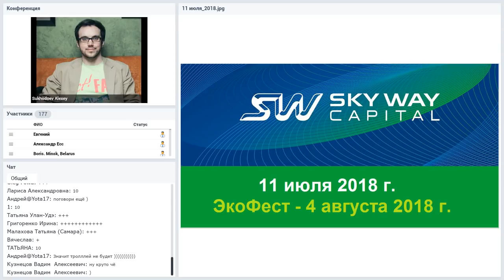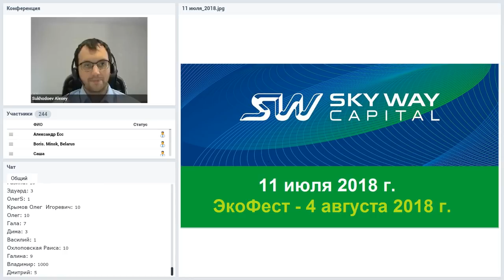Вебинар от 11.07.2018. Общий расширенный технико-экономический вебинар.